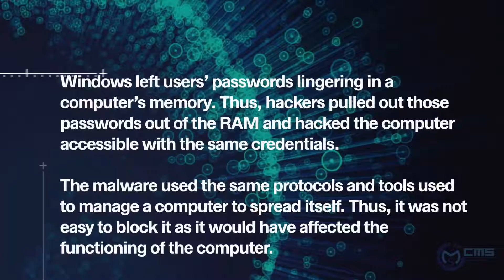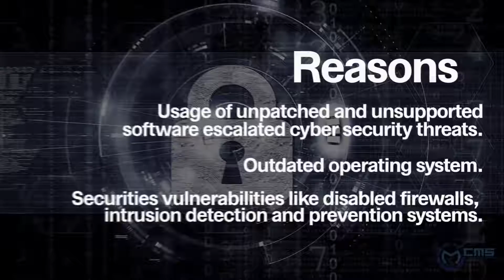Crooked S01 : E03 - Petya/Not Petya/Nyetna Ransomware Attack | CMS SRCC | Delhi University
The hacker community may be small, but it possesses the skills that can drive global economies. It's not about being smart, but being smarter than a hacker.
Security has advanced, but so have hackers.

The Computers and Mathematics Society, SRCC, with the intent of spreading awareness, presents the third case of its Cyber Crime Series, 'Crooked' on 'Nyetna Ransomware Attack' when several organizations came to a standstill.